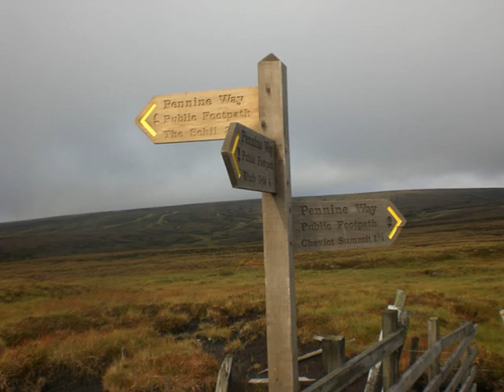henholemoviefini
cheviot hills and henhole september 2010